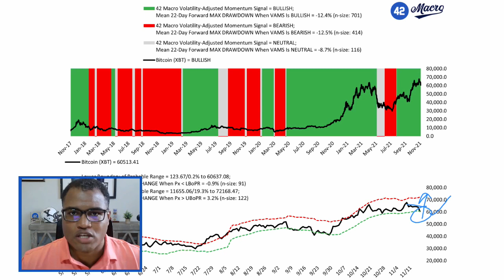The Macro Minute | November 16, 2021 | Stock Market Today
Oversold signals in Bitcoin and Ethereum today.